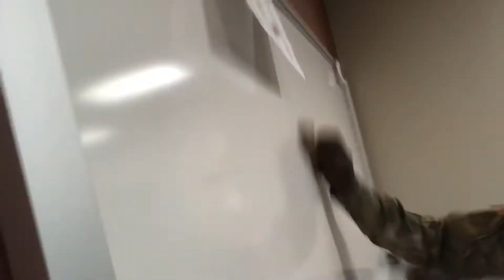MY JOB AS 92Y UNIT SUPPLY SPECIALIST